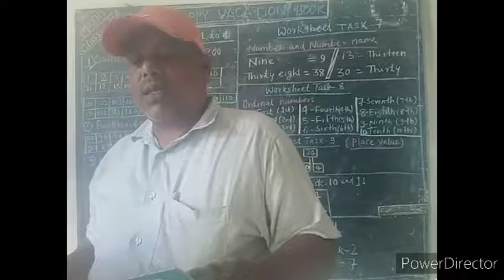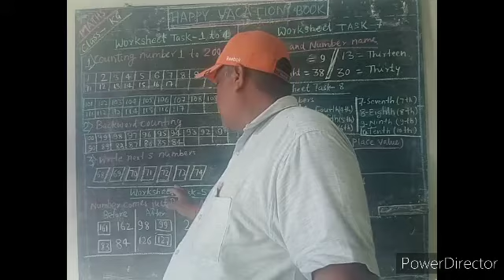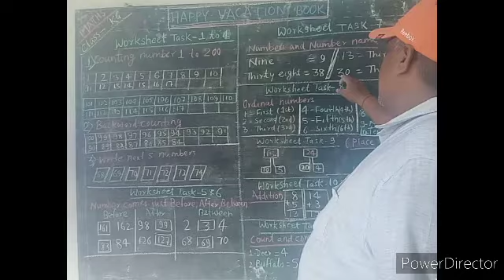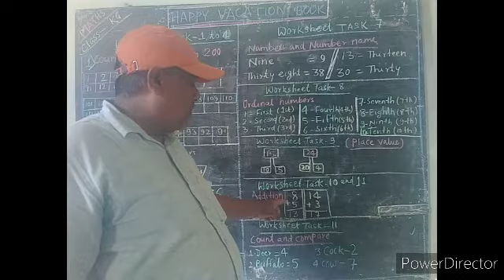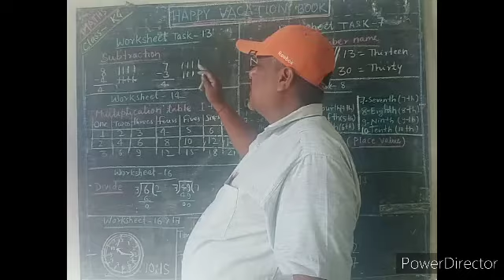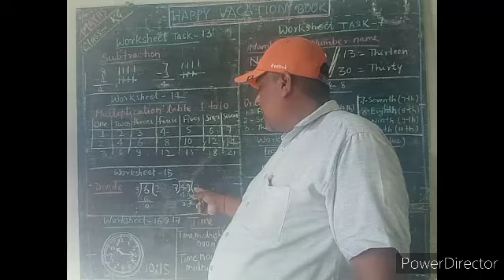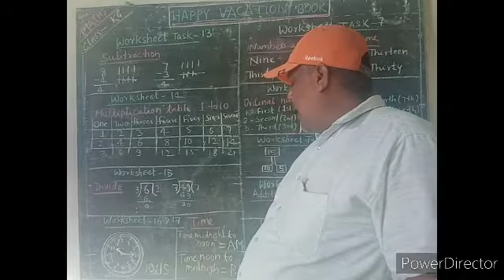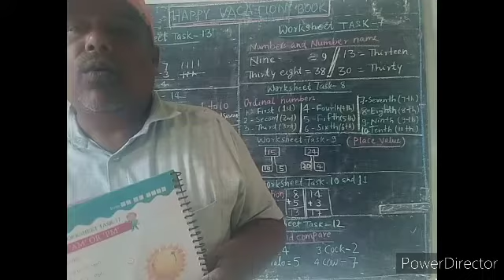Class - ukg // maths //happy VACATION BOOK